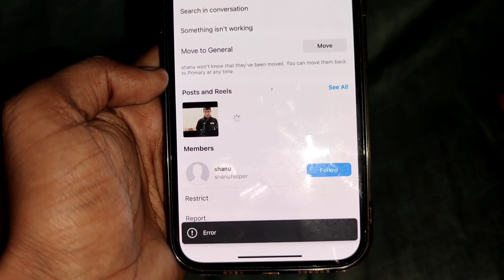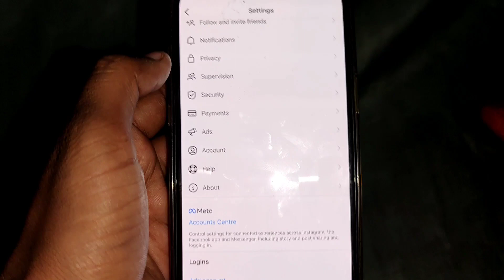Instagram Fix Blocking Chat Error Problem Solve